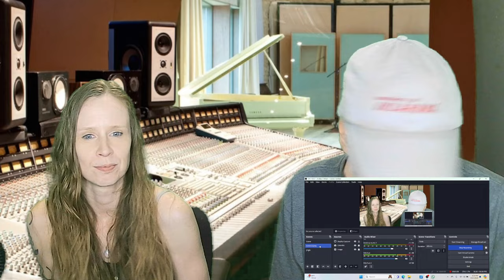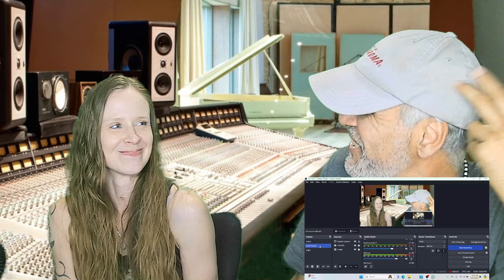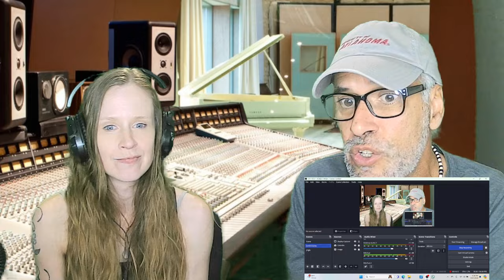Norteamericana(USA)Reacciona a La Mono Trio,Rock Argento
Tina vuelve a reacciones musicales con una dedicada a La Mono Trio,no te la pierdas.